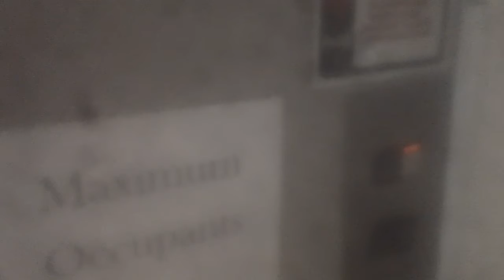Schindler MT 300A Elevator #1 At La Quinta Inn, Morrisville NC